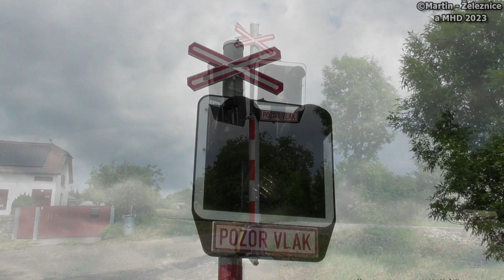železniční přejezd Čížová - P492 / 17.06.2023 / Czech railroad crossing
lokalita / location: Čížová, Jihočeský kraj, Česká republika, 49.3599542N, 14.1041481E
trať / track: SŽ 200 (Zdice - Březnice - Protivín)
úsek / section: Vráž u Písku - Čížová
výstražníky / lights: AŽD 97+E-bell ZV02
VLAKY VE VIDEU / TRAINS IN VIDEO:
1) 15:06 (+10 min) | Os 7954 (S66) ČD - (Březnice → Ražice)

HUDBA / MUSIC:
fotky / photos: Link - Jim Yosef